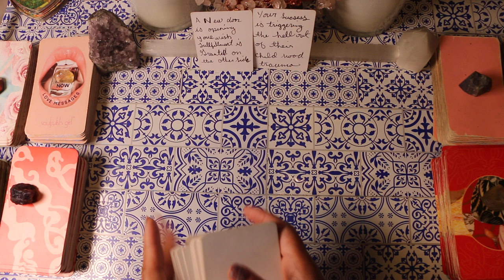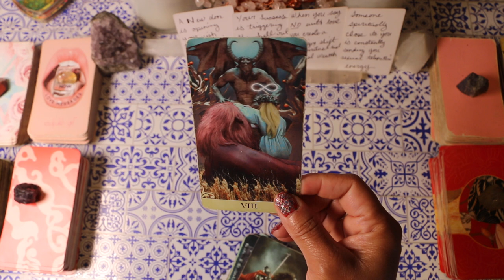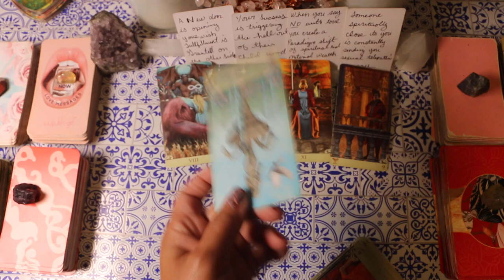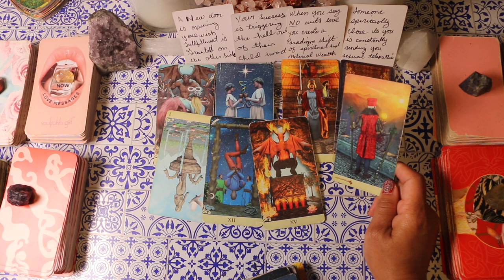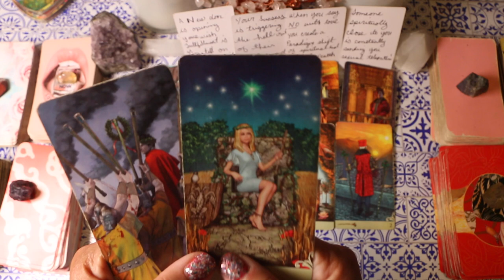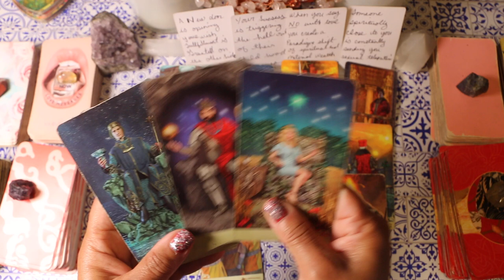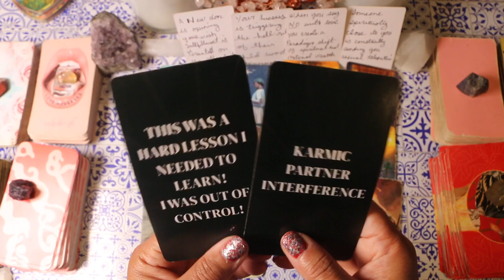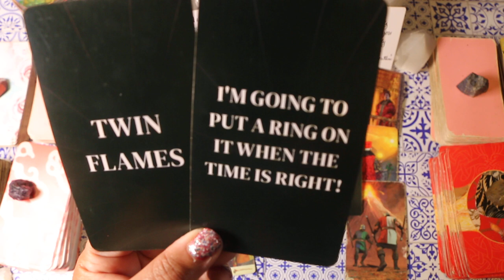Your Spirit guides watching & waiting like B*TCH I wish you would try to stop this DIVINE REUNION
In this powerful message, your spirit guides are coming through with a fierce energy, making it clear that they are watching and protecting your journey toward a divine reunion. They’re saying, “Try to stop this union? Not on our watch!” This reading taps into the divine timing and unwavering support your guides offer to help bring about the love and connection destined for you.

Feel the energy of your spirit guides standing guard, ensuring nothing interferes with this powerful reunion. Tune in to discover how your guides are orchestrating this path with divine precision.